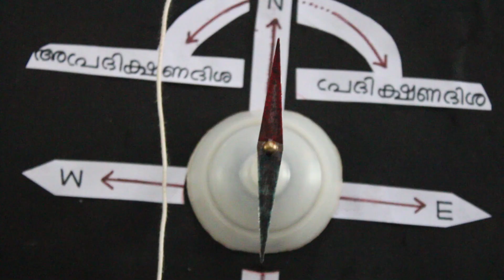Magnetic effect of electric current in malayalam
ഒരു നിവർന്ന ചാലകത്തിലൂടെ വൈദുതി കടന്നുപോകുമ്പോൾ അതിന് ചുറ്റും ഒരു കാന്തിക മണ്ഡലം ഉണ്ടാകുന്നു.